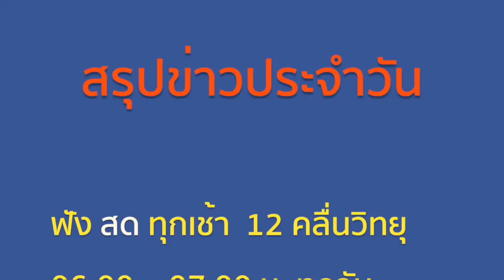ฟังความจริง กับ สื่อกลาง ๒๙ เมษายน ๖๒ # รุ้งแปดสี